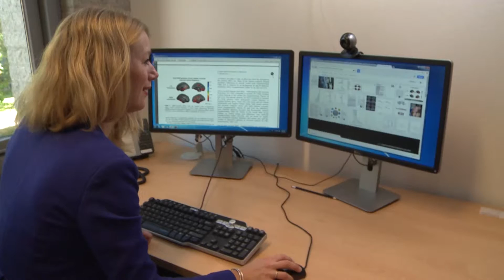Pioneering Studies on the Brain - ENIGMA Consortium - USC Keck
The ENIGMA Consortium is a network of over 700 scientists from 35 countries, conducting the largest studies of the brain in the world, as a cooperative activity bringing together experts in medicine, genetics imaging, and mathematics worldwide. Organized into 30 working groups, ENIGMA has already published the world’s largest studies of several brain disorders - schizophrenia, depression, and bipolar disorder - and ENIGMA leads worldwide studies of 15 brain diseases, from epilepsy to Parkinson’s disease and anorexia. As a pioneering approach for the worldwide study of the brain, ENIGMA’s scientists are cracking the brain’s genetic code – discovering markers in the human genome and lifestyle factors that affect the brain, its connectivity, and our risk for brain disease.